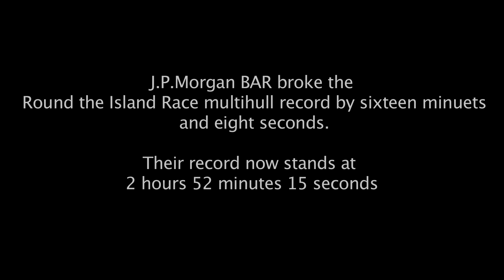J.P.Morgan BAR breaks Round the Island Race Multihull Record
Sir Ben Ainslie and his crew onboard J.P.Morgan BAR AC45 smashed the Round the Island Race multihull record today off the Isle of Wight. The record which has stood for 12 years was obliterated by 16 minutes and 8 seconds.with a new record time of 2 hours 52 minutes 15 seconds.